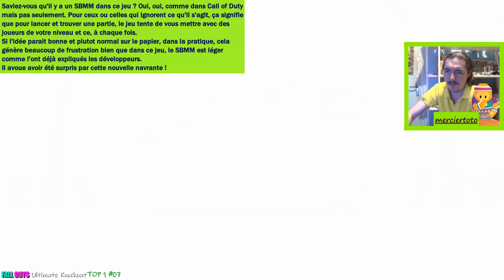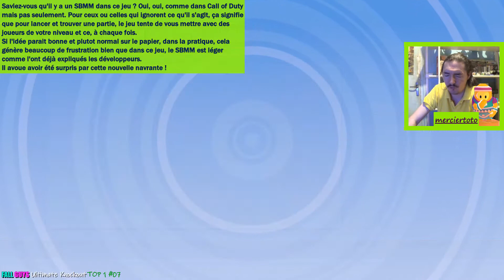** MULTI ** Fall Guys : Top 1 #08 👑🥇🏆( Finale : Hexagone infernal )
Voici le huitième top 1 de merciertoto sur Fall Guys !

Chapitres de la vidéo :

00:00 Bla bla

9:00 La finale

Fall Guys Ultimate Knckout : gameplay PS4 commenté en français ( fr )